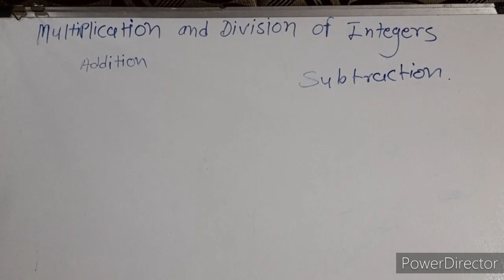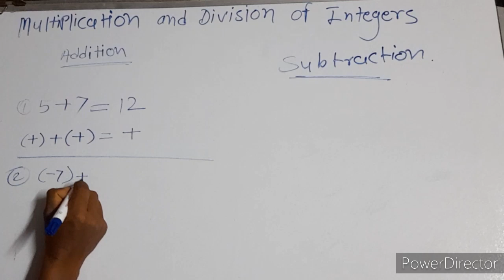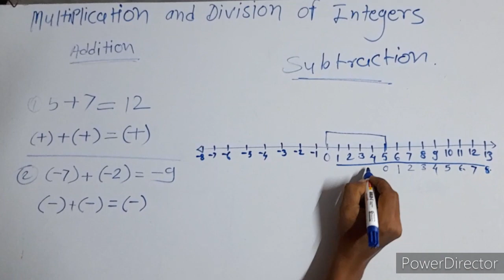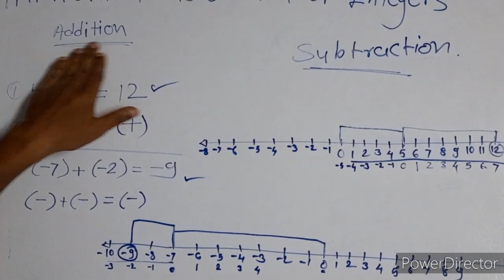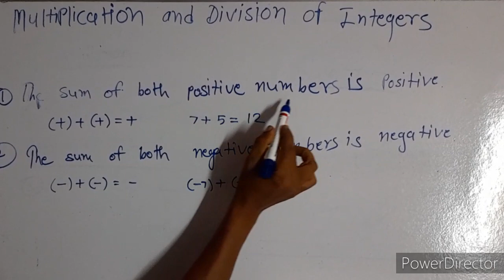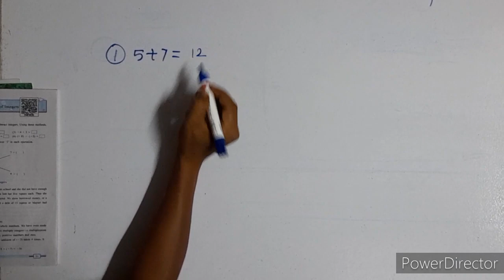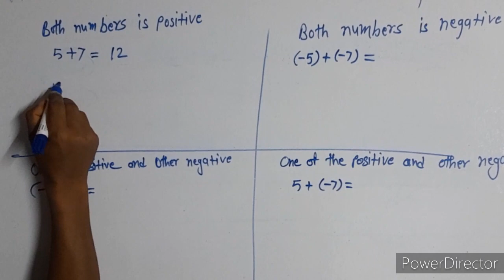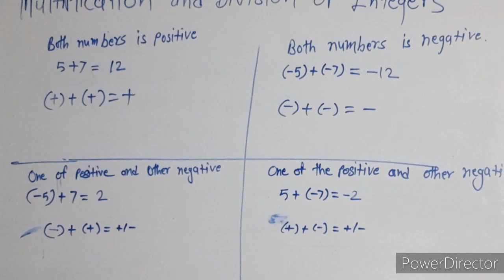Standard seventh,Maths PART 1 MULTIPLICATION AND DIVISION OF INTEGERS (ADDITION) By M.S.Gangavane.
Learn Mathematics of seventh standard.
Topic - MULTIPLICATION AND DIVISION OF INTEGERS
Part 2(Sub.)   Part 3 (Multi.)   Part 4  (Div.)  Coming soon.